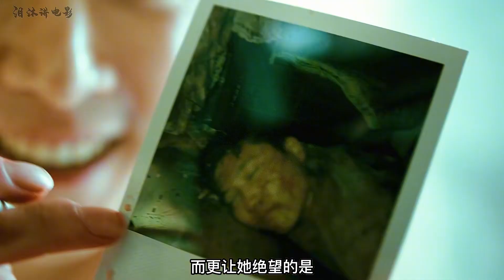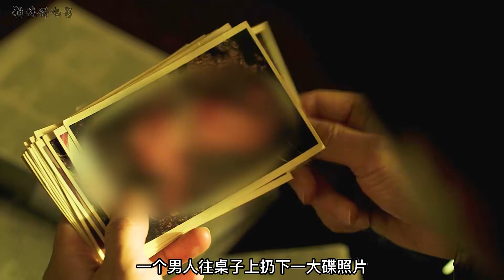男人將多名少女折磨致死，卻依舊逍遙法外遭受警局保護，驚悚片